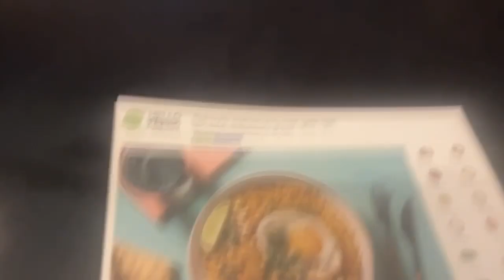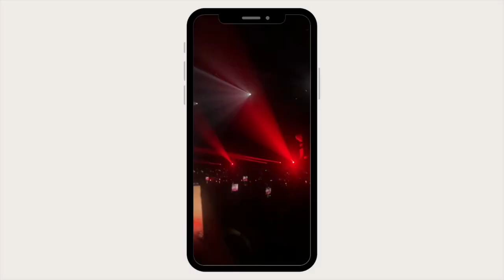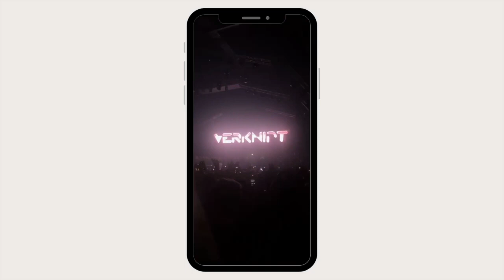ADE Verknipt big closing & girls nights - weekly vlog 32